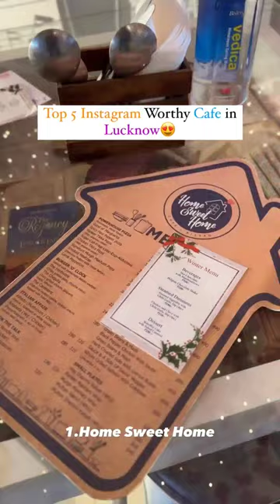Top 5 Worthy Cafe's In Lucknow Must Visit